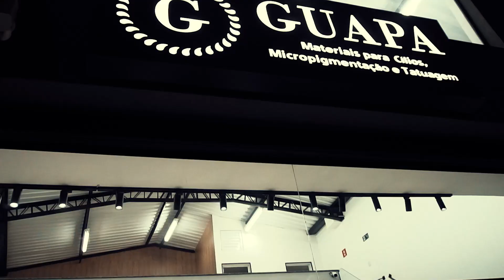Guapa Tattoo - Tatuagens e mocropigmentação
Gravação feita na Guapa Tattoo, uma loja de produtos para tatuagem e micropigmentação, atendimento online loja física em Mogi das Cruzes-SP, referência por um atendimento diferenciado e entrega rápida.